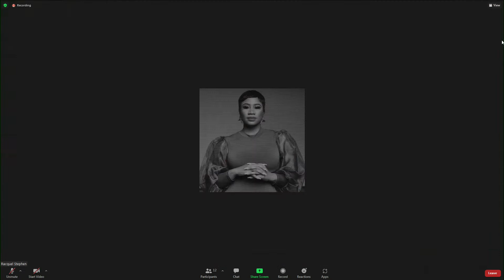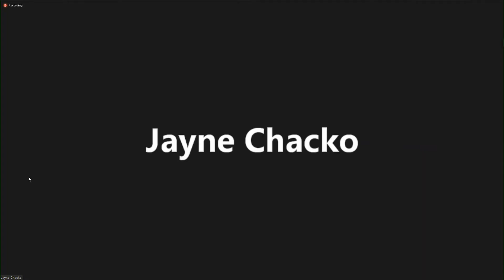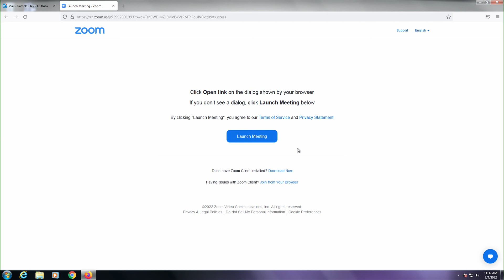Rochester Regional Health Chief Medical Officer hosts press conference (full press conference) — Mar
According to Dr. Mayo, the coroanvirus pandemic is reaching an endemic stage and for all the challenges COVID-19 has presented for nearly two years, he says it has also provided some learning opportunities in terms of public health.